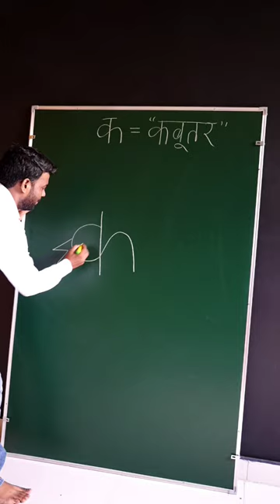क = से कबूतर का चित्र बनाना सीखें | Pigeon Drawing Easy